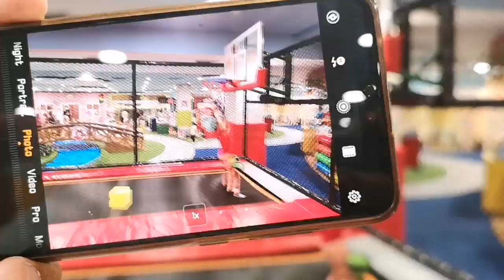Having fun with our kids in the Mall Playground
For Sofia's Birthday, me and Eric decided to join our kids inside the mall playground and we had a blast.